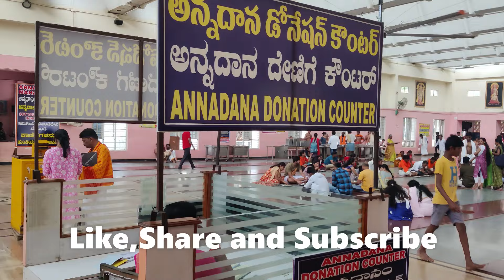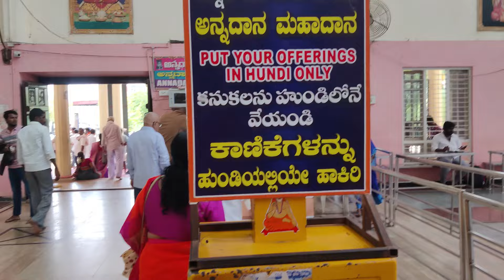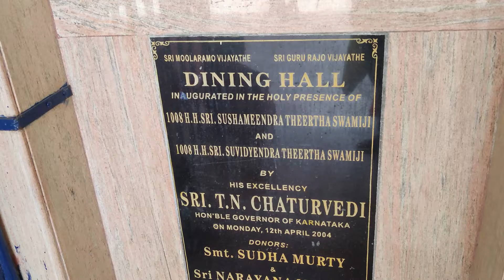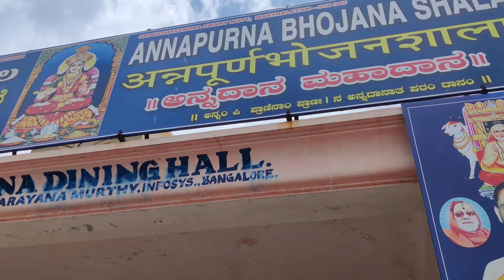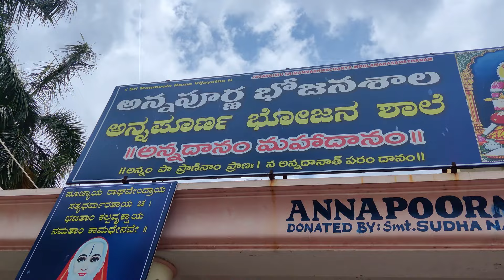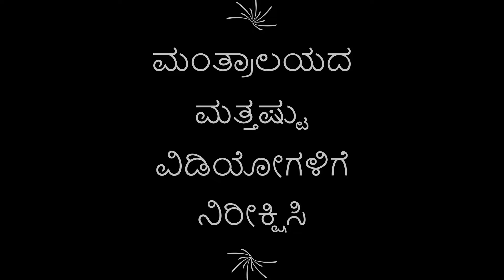ಮಂತ್ರಾಲಯಮ್ ಅನ್ನದಾನಮ್ ಮಹಾದಾನಮ್ | Mantralayam morning prasadam | Night prasadam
lots of  ❤️❤️❤️❤️❤️